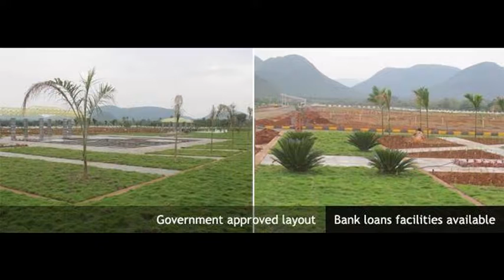Suvarnakutee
Here's a great news for those who want to invest in Visakhapatnam. Vizag's makeover into an exciting contemporary city is complete and there are many business travelers and tourists flying in and out of this city. The real estate has taken a new swing in the history of India. Vizag is the fastest developing city amongst all the cities in India becoming the paradise for many investors resulting in a great boom in real estate especially in this year. Suvarnabhoomi will be the only answer for the ones who dream their house in a world class society.